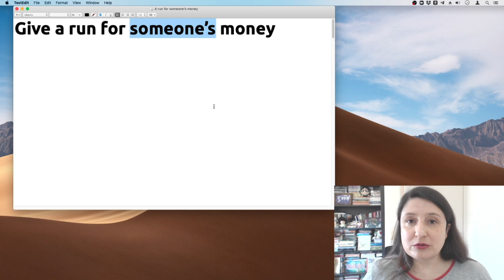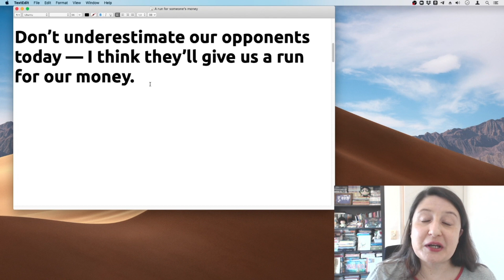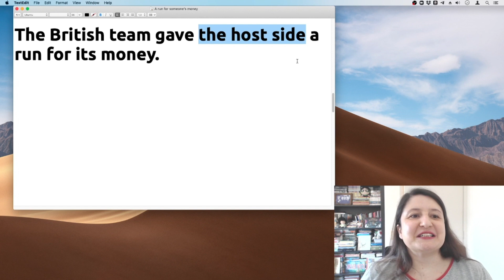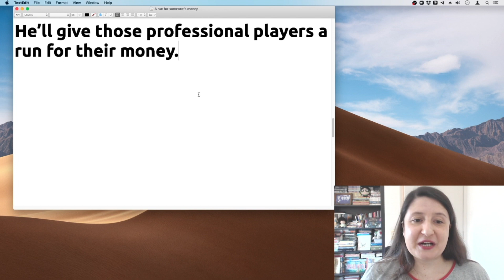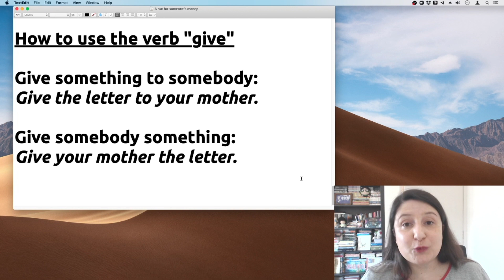Give a Run for Someone’s Money | O que significa esta expressão?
Além disso...